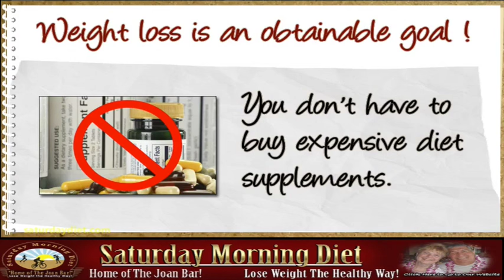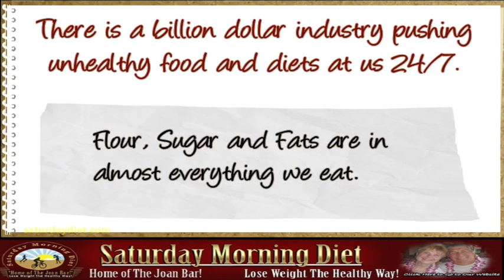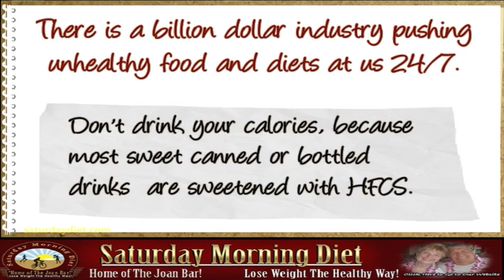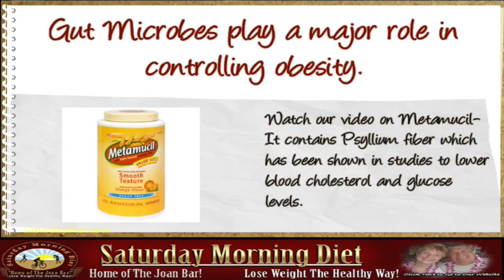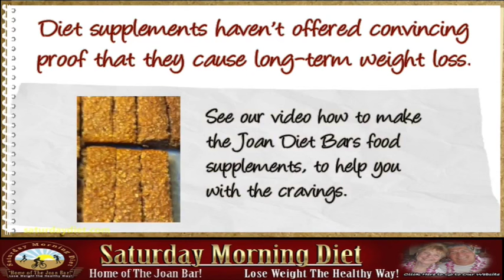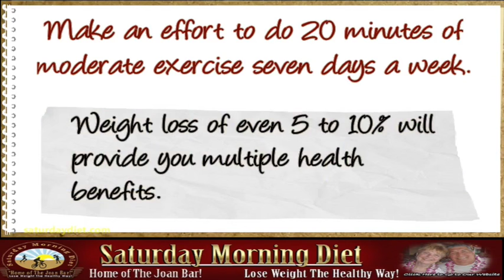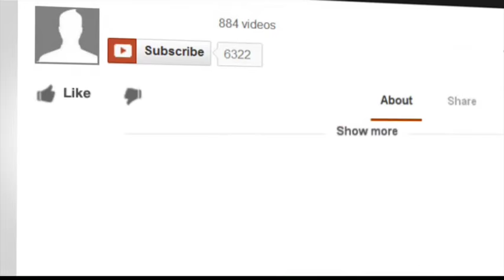How To Have Lasting Weight Loss Results In 2016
for more inforamtion.
Weight loss is an obtainable goal !

You don't have to buy expensive diet supplements.
You don't have to pay to join a fitness center.
You can avoid regaining the weight you lose.
Most become dishearten or give up over losing weight far too soon.
You can avoid the trap of self-blame and yo-yo dieting.
Why can someone else eat all they want and not gain weight ?
Weight loss is different for everyone, due to different genes and body types.
Food preferences for sweet or sour foods makes a huge difference in our efforts.
Add salads and soups to your daily meal plan.
There is a billion dollar industry pushing unhealthy food and diets at us 24/7.
The food industry has added ingredients to their products that make us FAT!
Flour, Sugar and Fats are in almost everything we eat.
When our bodies consume too much sugar it creates insulin resistance.
Case in point High Fructose Corn Syrup , which is really "Corn Sugar".
Fructose is not metabolized well by our bodies and turns into fat increasing our waistlines.
The fats created in the liver increase cholesterol and triglycerides.
It is insulin resistance that causes type 2 diabetes and obesity.
The spike in our consumption of sugary drinks and meals causes us to get hungry sooner.
IF you want true lasting weight loss keep High Fructose Corn Syrup out of your diet.
Read food labels because HFCS may not be clearly labeled.
Don't drink your calories, because most sweet canned or bottled drinks  are sweetened with HFCS.
HFCS goes by many names here are some to look out for; Maize Syrup, Pole Corn Juice, Glucose-Fructose Syrup, Corn Sugar, Glucose or Fructose.
Drink water during the course of the day to keep hydrated and to relieve  hunger.
Gut Microbes play a major role in controlling obesity.
Adding yogurt labeled "Live & Active Cultures" and fermented foods like sauerkraut delivers a good dose of fiber and probiotics.
Fermented Kefir milk, is full of probiotics and calcium.
We have a video showing how to make Kefir Milk at home.
Adding fiber to your diet will add huge benefits towards your weight loss goals.
Watch our video on Metamucil- It contains Psyllium fiber which has been shown in studies to lower blood cholesterol and glucose levels.
Diet supplements haven't offered convincing proof that they cause long-term weight loss.
Supplements often contain stimulants that can cause serious damage to your health.
As of today there are no miracle diet supplements that really work.
See our video how to make the Joan Diet Bars food supplements, to help you with the cravings.
Have A Realistic Exercise Program:
Sorry to be the one to tell you, "You Can't Exercise The Fat Away!"
It really comes down to calories in and calories out.
Exercising for health and fitness is the paramount goal to have.
Walking is the simplest and lowest cost exercise that you can maintain long term.
Biking burns far more calories and gives you the added benefit of vitamin C, the sunshine vitamin.
Make an effort to do 20 minutes of moderate exercise seven days a week.
It's good for your body as well as your head.
You will benefit from not beating yourself up over not having dramatic weight loss.
Weight loss of even 5 to 10% will provide you multiple health benefits.
Improved joint pain, sleep apnea, blood sugar levels and heart health.
Be realistic and make healthy long term weight loss your goal.
Please like up at Facebook.com/SaturdayDiet
Go to SaturdayDiet.com for more information.

In this video we share what we have learned of the years.